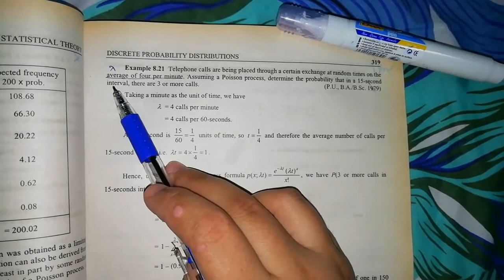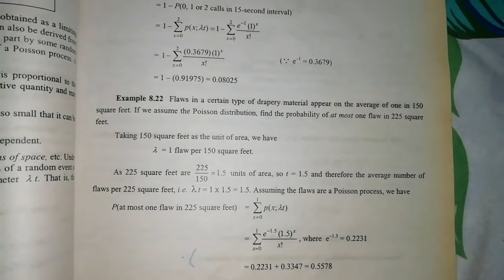Poison Process +Solved Example# 8.21 & 8.22 |Chapter#8 |Discrete Probability Distribution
Chapter#8
Discrete Probability Distribution